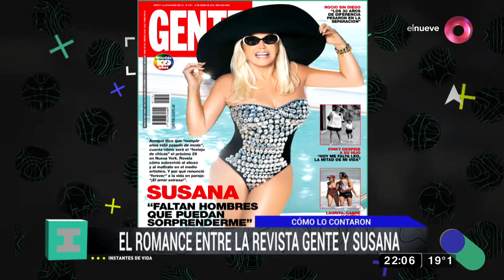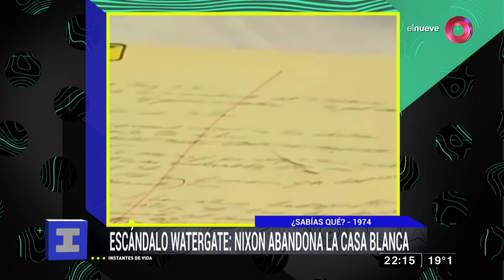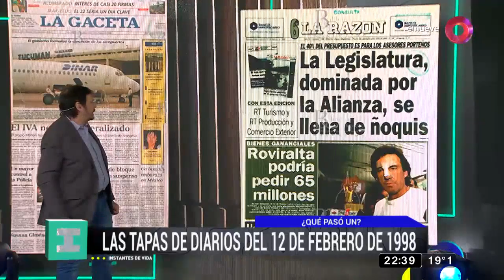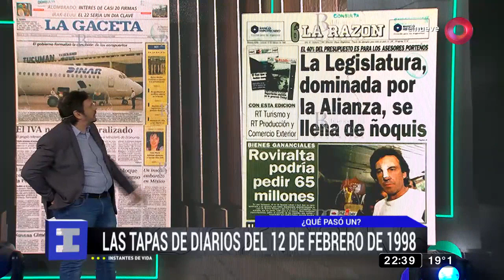Instantes de Vida: Programa 12 de octubre de 2019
Un recorrido histórico en los instantes más importantes de distintos ídolos populares y los sucesos que marcaron a la Argentina y el mundo. Con Felipe Pigna y Karina Mazzocco todos los sábados a las 22hs.